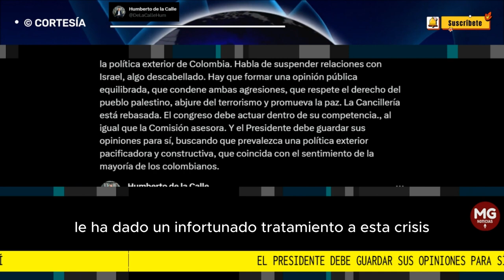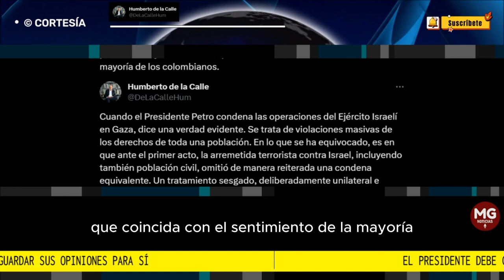ATENCIÓN ⭕ HUMBERTO DE LA CALLE REACCIONA A POSICIÓN DE PETRO FRENTE A DECISIÓN DE ISRAEL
Y el Presidente debe guardar sus opiniones para sí, buscando que prevalezca una política exterior pacificadora y constructiva, que coincida con el sentimiento de la mayoría de los colombianos.